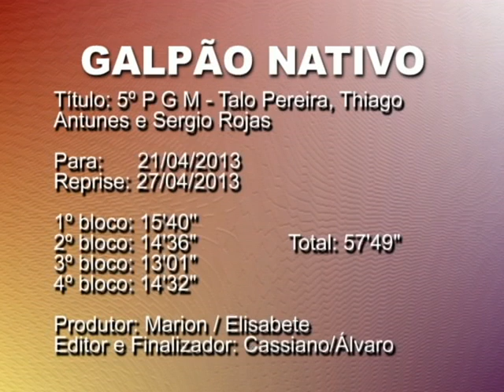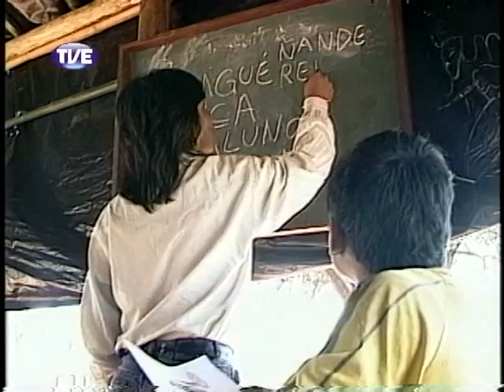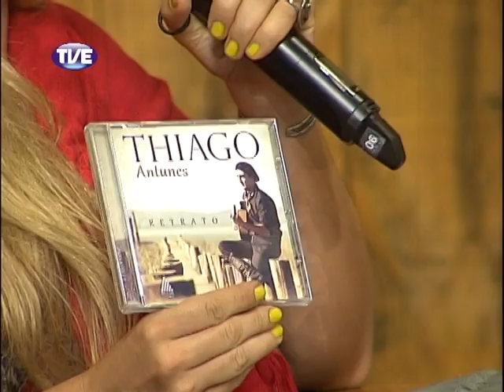Galpão Nativo - Talo Pereira Thiago Antunes Sergio Rojas